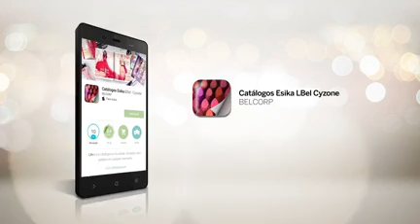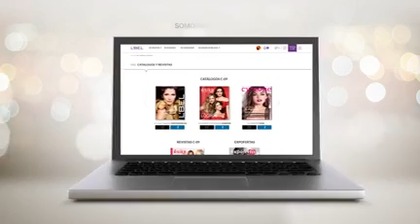Con nuestra aplicación de catálogos, ¡más clientes y más ganancias a un click de distancia!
Pide a tu Socia Empresaria o Gerente de Zona Ésika que te ayude a bajar la aplicación e instalarla.